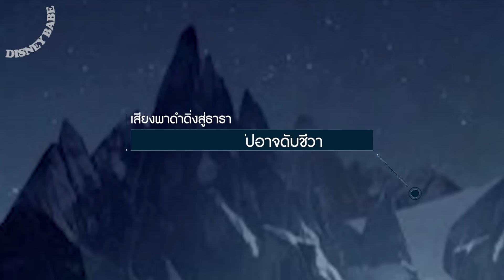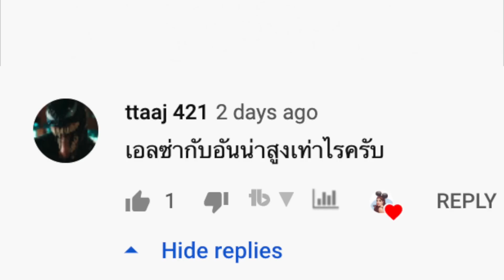สปอยล์ ตอบคำถามหลังดูโฟรเซ่น 2 | วิเคราะห์ FROZEN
ร้องเพลงดินแดนที่ไม่รู้เข้าโรงโฟรเซ่น แล้วออกจากโรงมาด้วยคำถามเยอะแยะเหมือนกันเลยรึเปล่าทุกคน

ตอนดูแล้วมันมีบางฉากที่แบบขอคำอธิบายด้วยค่า
ทั้งตอนที่เอลซ่ากลายเป็นน้ำแข็ง - แบบทำไมอยู่ดีๆ เอลซ่าถึงกลายเป็นน้ำแข็งได้
แล้วทำไมเอลซ่าถึงได้ยินเสียง และอีกมากมาย

พอมานั่งคิดเหตุผล + หาข้อมูลเพิ่มเติม เลยพอจะได้เข้าใจมากขึ้น เลยขอเอามาอธิบายต่อ ให้หายข้องใจ กับเจ้าหญิงดิสนีย์ เอลซ่า และ อันนา เจ้าหญิงคนโปรดของพวกเรา (หรือต้องราชินีน้า)ในโฟรเซ่น 2 นี้ไปด้วยกัน

Frozen 2 : ผจญภัยปริศนาราชินีหิมะ ใครยังไม่ได้ดูไปดูด่วนจ้าาา
Disney Babe รักมาก ดูแล้วขำทั้งเรื่อง